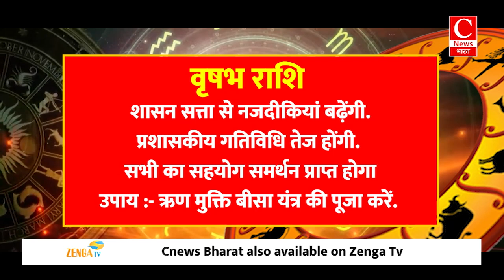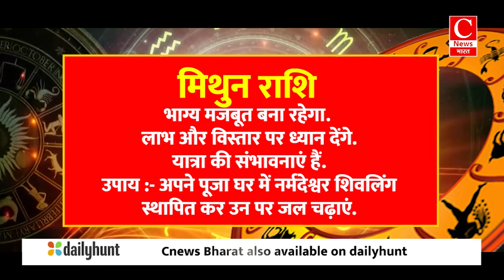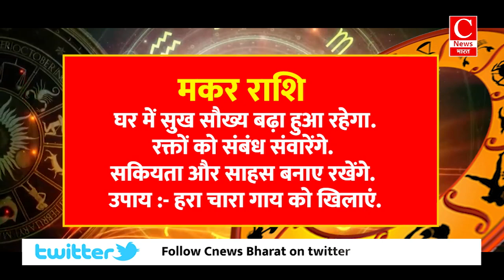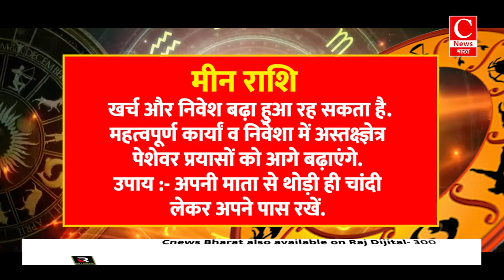Aaj Ka Rashifal 12 November 2024: Aries se Pisces Tak Ka Pura Horoscope | Cnews Bharat